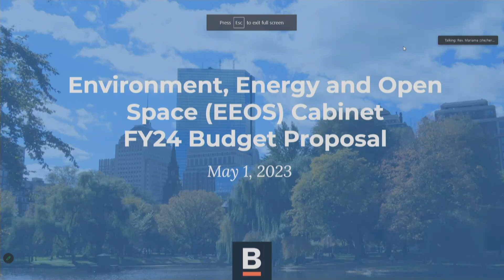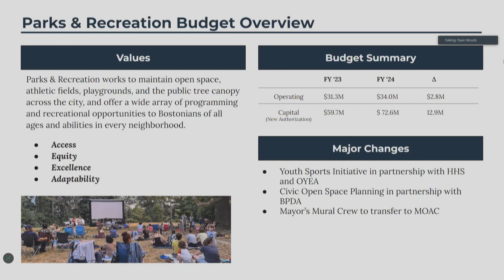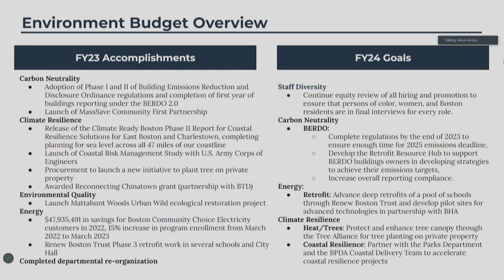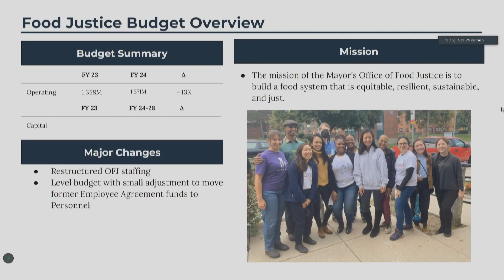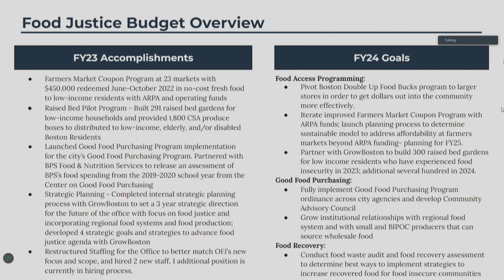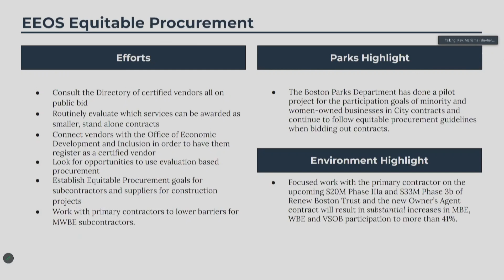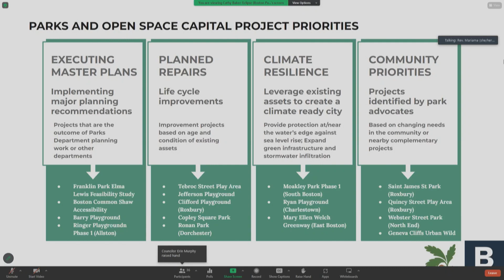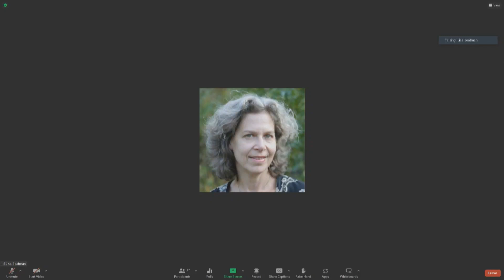Ways & Means FY24 Budget: Parks, Environment and Food Justice on May 1, 2023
Ways & Means Hearing-Dockets #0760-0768, #0774, #0781, FY24 Budget: Parks, Environment, Food Justice